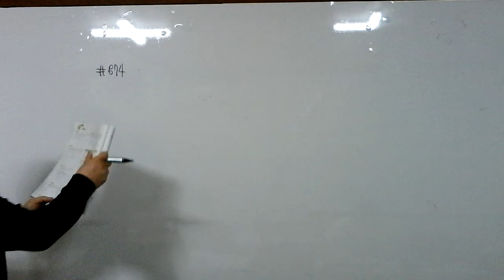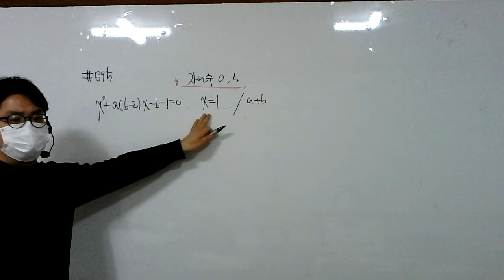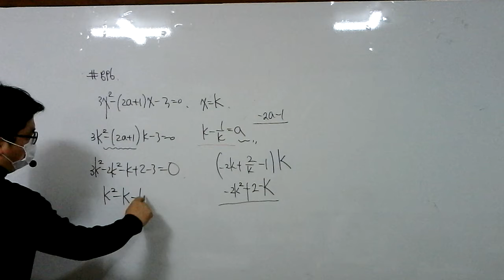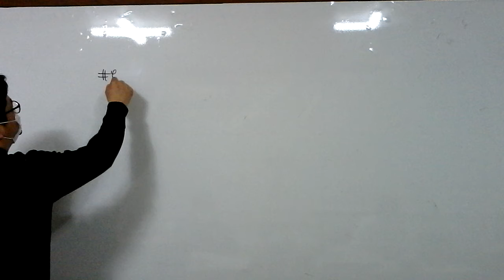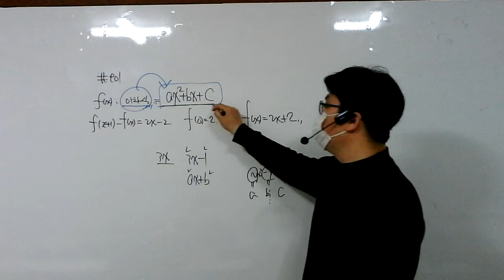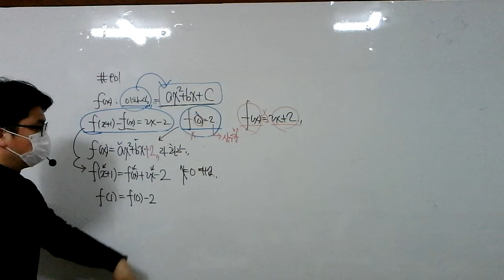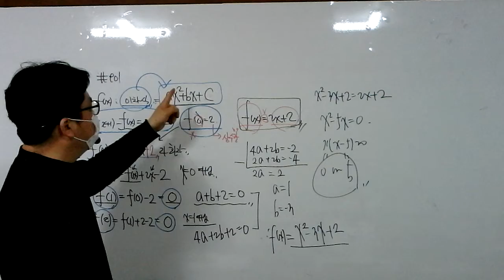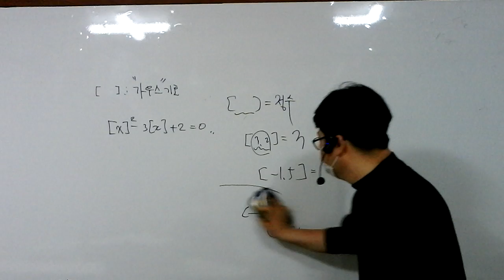21.02.22.월.중3.근의공식(1)